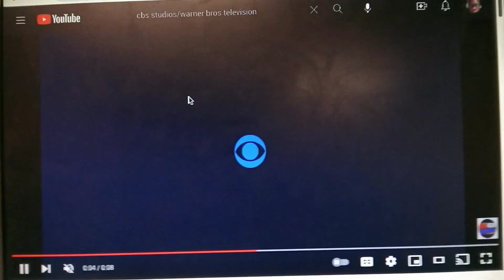Berlanti Productions Archie Comics CBS Studios Warner Bros TV With CW Generic Theme